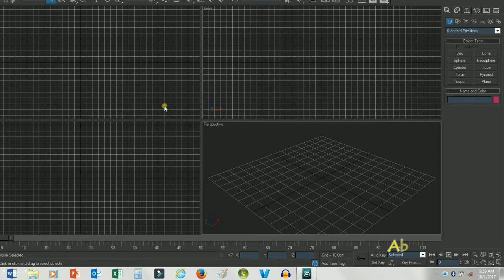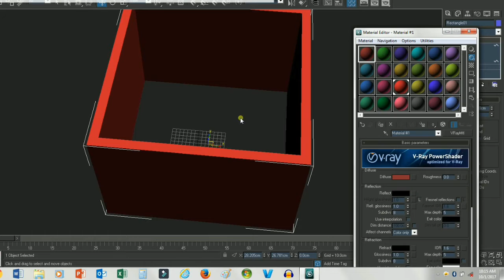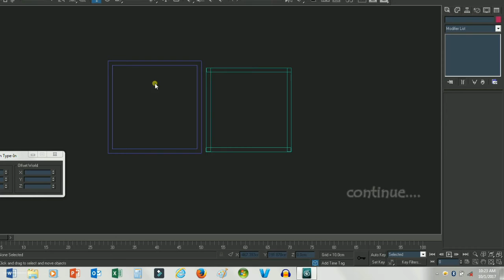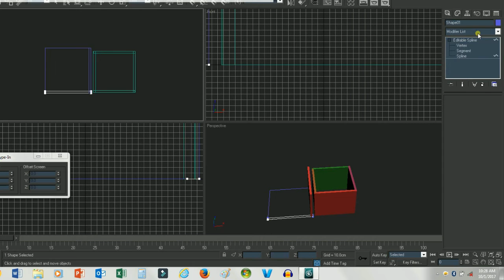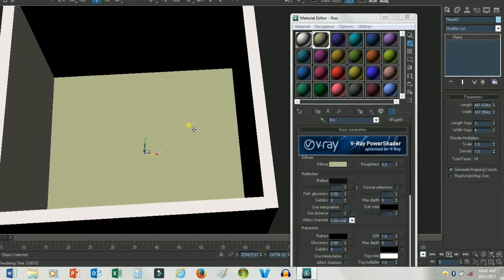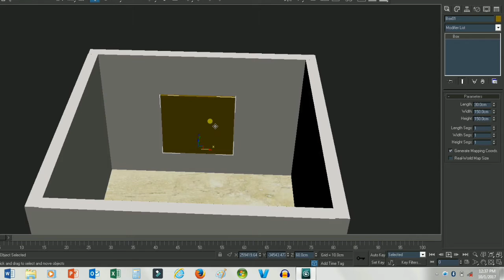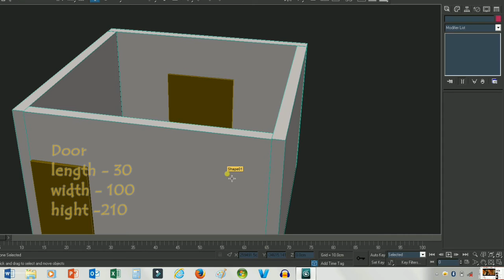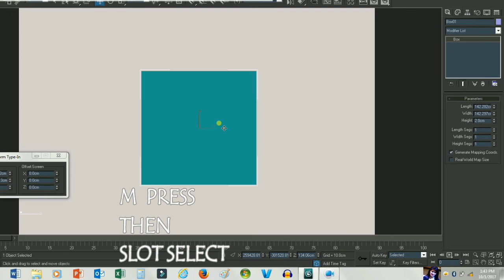part 1)Interior design complete tutorial Hindi& Malayalam# ഇന്റീരിയർ TUTORIAL FOR BEGINNER#3DSMAX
part 1 interior design complete tutorial [ Hindi&Malayalam]
തുടക്കക്കാർക്  എളുപ്പത്തിൽ ഇന്റീരിയർ പഠിക്കാം .
# [for  beginners ]

Am architecture, trainer and has experience in fashion designing, computer and overall business field more than a decade.

എൻ്റെ ചാനലിലൂടെ നിങ്ങൾക്ക് AutoCAD, 3dsMax, V-ray Accounts etc. ശരിക്കും പഠിക്കാൻ പറ്റും.
കൂടാതെ My business Experience   കൂടി SHARE   ചെയ്‌തിട്ടുണ്ട്, ഇങ്ങനെ രണ്ട് ചാനലുകളാണ്  എനിക്ക് ഉള്ളത്‌ , ഓരോ കോഴ്സും Play list  ആയിട്ട് കൊടുത്തിട്ടുണ്ട് Watch my YouTube channel.      Thank you .

AUTOCAD complete tutorial 2nd channel

ഓട്ടോ കേടിന്റെ പുതിയ സോഫ്റ്റ്‌വെയർ  ക്ലാസിന്റെ വീഡിയോ  ആണ് . വീക്കിലി  3  ഡേയ്സ്  ആയിരിക്കും  അപ്‌ലോഡ് ചെയ്യുക .

കുറഞ്ഞ ചിലവിൽ വീട് പണിയാം
AAC BLOCK വെച്ച് കൊണ്ട് വീണ് പണി ചെയ്ത് കൊടുക്കുന്നു ,ഈ ബ്ലോക്ക് വെച്ച് കൊണ്ട് വീണ് പണിയാൻ താല്പര്യം ഉള്ളവർ കോൺടാക്ട് ചെയ്യാം .
കേരളത്തിൽ നിന്നാണ് ഇതിന്റെ നിർമാണം , അത് കൊണ്ട്  ട്രാൻസ്‌പോർട്ടേഷൻ വളരെ കുറവായിരിക്കും .AAC  BLOCK  ഡീലർ  കൂടിയാണ് , N-ARCH Construction firm എന്ന പേരിൽ ഒരു സ്ഥാപനം  ഉണ്ട് ,കൺസ്ട്രക്ഷൻ   വർക്ക് , ഇന്റീരിയർ വർക്ക് ഇതൊക്കെ  ഏറ്റടുത്ത ചെയ്ത് കൊടുക്കുന്നു ,
   കൂടുതൽ വിവരങ്ങൾക്.

എൻ - ആർക് [N-ARCH]          CMAX INSTITUTE
construction firm                         KANHANGAD BRANCH
കാഞ്ഞങ്ങാട്                           KASARGOD
  കാസർഗോഡ

For more details:

Call or Whats App                                   AND
                                                       T.T.C COURSES

 ഓൺലൈൻ വഴി  അഡ്മിഷൻ  എടുത്ത് എവിടെ നിന്നും പഠിക്കാം
ഇംഗ്ലീഷ്  ഹിന്ദി മലയാളം  എന്നീ  ഭാഷകളിൽ ചെറിയ കാലയളവിൽ തന്നെ AUTO CAD  3DX MAX  വി RAY  സോഫ്റ്റ്‌വെയർ പഠിച്ചെടുക്കാം.

ഈ വർഷത്തെ ന്യൂ ബാച്ച്  അഡ്മിഷൻ  ആരംഭിച്ചു.
OFFLINE CLASS, ON LINE CLASS  AVAILABLE
ആണ് .
INTERIOR DESIGNING COURSE:
 BSC [3YR.]
 MASTER DIPLOMA [2YR.]
 DIPLOMA  [1YR.]
For more details cont.: 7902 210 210
C MAX institutes of creative and art studies.
Kanhangad
ATHINHAL

ഈ വര്ഷം മുതൽ ഡിസ്റ്റൻസ്  എഡ്യൂക്കേഷൻ  അഡ്മിഷൻ സ്റ്റാർട്ട് ചെയ്തിട്ടുണ്ട്.[ഭാരതിയാര്  യൂണിവേഴ്സിറ്റി ]

1. B.B.A2. B.COM.                   3. B.A. THAMIL4. B.A. ENGLISH: B.COM. (C.A): B.Sc.. ANIMATION &       VFX Multimedia and web Technology: B.B.A.. Hospital Management
. Logistics & Sup. Ch. Mgt..Int. Shipping & Air Cargo   Log. Mgt.: B.Sc.. Physics. Mathematics: BBA Airline and Airport Management :B.S.W.: 1. B.C.A2. B.L.I.S3. B.Sc.. Computer Sci.. Information Technology. Costume Design & Fashion. Catering Sci.& Hotel Mgt.. Chemistry. Zoology. Botany: 1. B. Com.   Actuarial Sci.2. B.Sc.. Visual Communication. Geography: MCA:PG DIPLOMA        in. PGDCA. Bio- Informatics. Fire Safety Mgt.. Logistics & Sup. Ch. Mgt.: PG DIPLOMA .International Business. Communicative English. Yoga  Edun.. Fitness Mgt.. Logistics & Sup. Ch. Mgt.. Banking & Finance Mgt.. Airline and Airport   Management: MBA All Branches Except the above Three Specialization: M.S.C. Physics. Zoology. Botany. Environmental Science. Bio. Informant.: M.A. THAMIL. ENGLISH
       in. PGDCA. Bio- Informatics. Fire Safety Mgt.. Logistics & Sup. Ch. Mgt.: PG DIPLOMA . International Business. Communicative English. Yoga  Edun.. Fitness Mgt.: M.B.A. Logistics & Sup. Ch. Mgt.. Banking & Finance Mgt.. Airline and Airport   All Branches Except the above Three Specialization: M.S.C. Physics. Zoology. Botany. Environmental Science. Bio.Informant M.A.THAMIL. ENGLISH. History. Economics. Journalism & Mass Comun.

3d max software for interior design
how to design interior in 3ds max
3d max tutorial for interior design
room interior 3ds max model
how to make interior design in 3ds max
interior design on 3ds max,
3ds max for interior design,
interior design 3ds max pdf,
interior design 3ds max scene,
interior design 3ds max tutorial,
interior design using 3ds max,